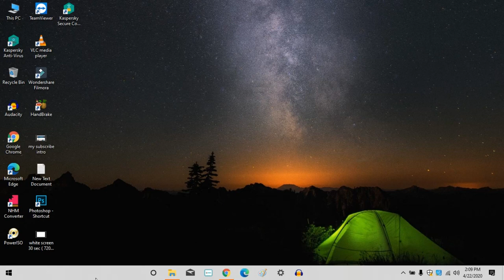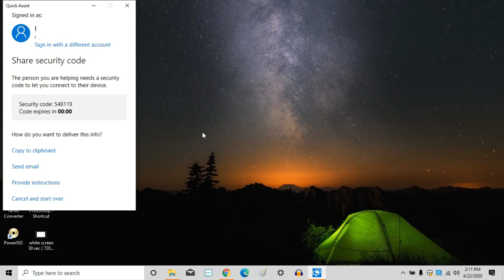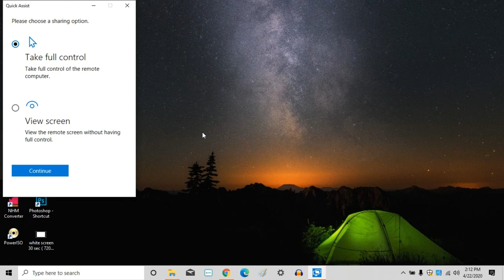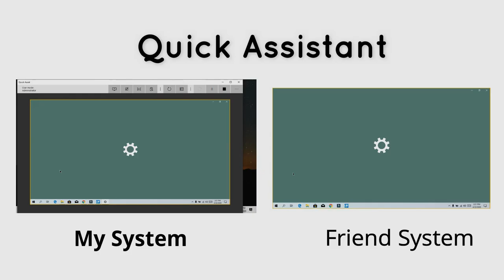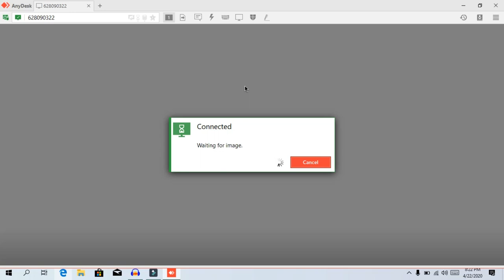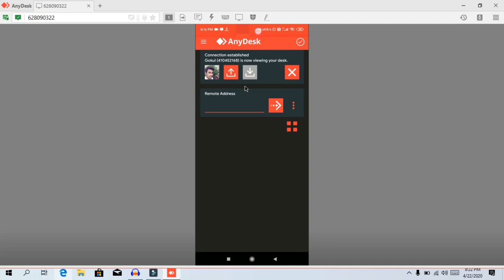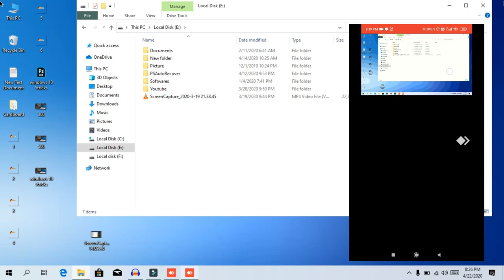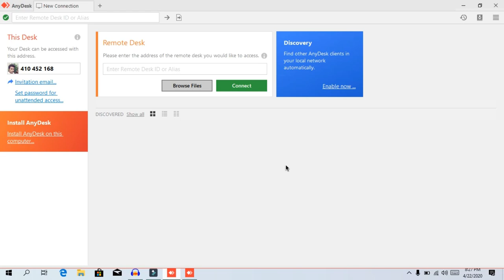How To Use Windows 10 Quick Assist For Remote Support - Tamil!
in This Video How to Share Your Screen To another person using Microsoft Quick Assit You Can Easily Do With This app And Another That App called any desk this is one of the software share your Screen... Watch This Video Fully and share with your friends..😍❤️